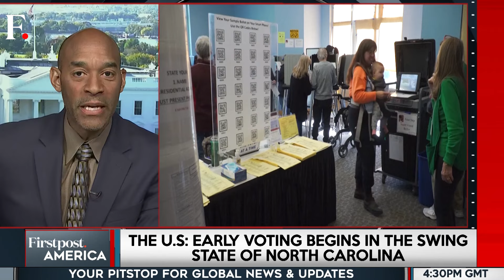Early Voting Begins in Hurricane-Ravaged North Carolina as Polls Show Tight Race | Firstpost America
Early voting has begun in the battleground state of North Carolina, which was recently ravaged by one of the deadliest hurricanes in 20 years. Hurricane Helene killed over 90 people and left nearly 100 people missing in the state. The issue was politicised by US Vice President Kamala Harris and former President Donald Trump. The swing state elected Trump back in 2020 and 2016. However, the opinions of early voters indicate that North Carolina could swing either way. The latest poll by FiveThirtyEight shows a nail-biting competition, with Trump leading Harris by just 0.5%. Meanwhile, Harris is ahead of Trump in almost every national poll. Early voting in North Carolina will continue till November 2.